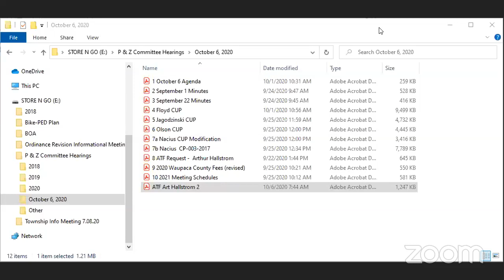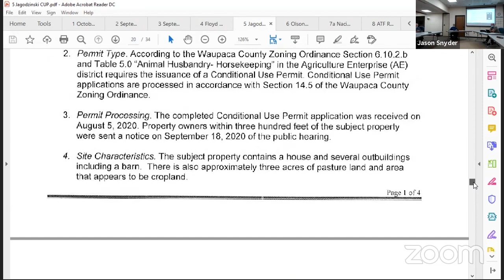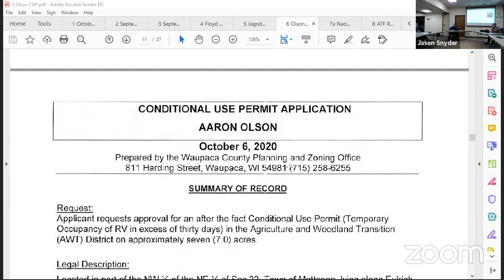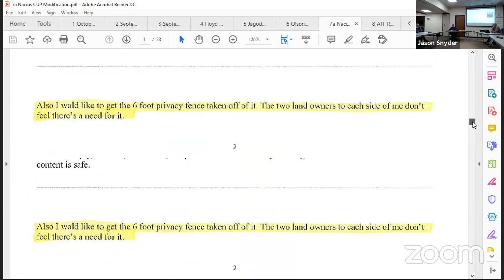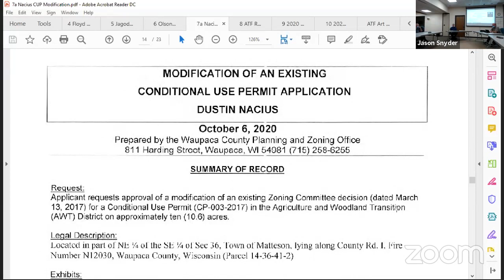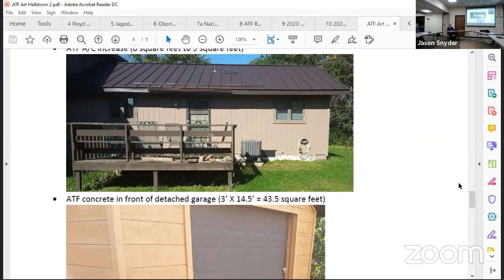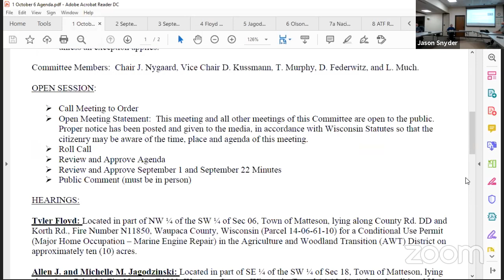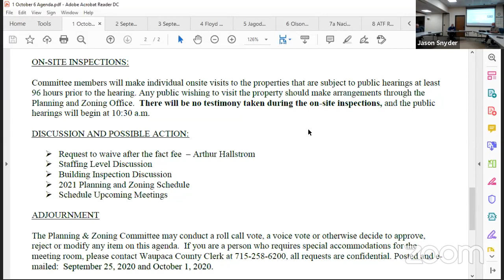Planning and Zoning Committee - October 6, 2020